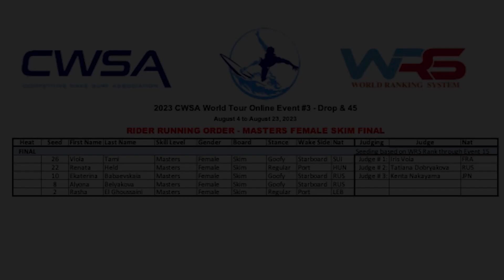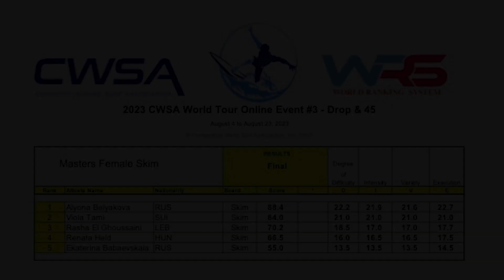2023 CWSA World Tour Online Event #3 - Drop & 45 | Masters Female Skim - FINALS